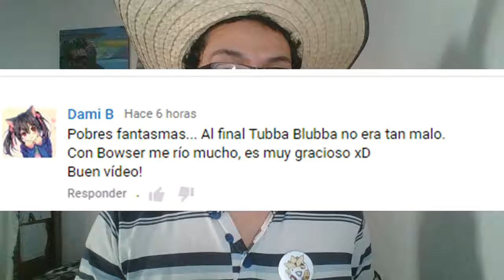El fantasma del bongo/The Legend of Zelda: Ocarina of Time capítulo19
Hola a todos y todas, continuamos con el decimonoveno capítulo de The Legend of Zelda: Ocarina of Time, espero que les guste.